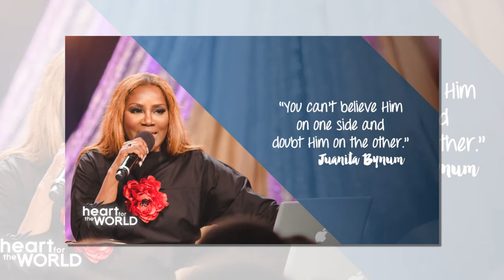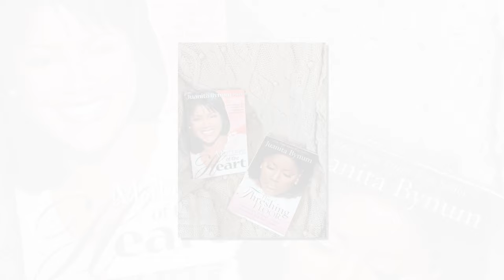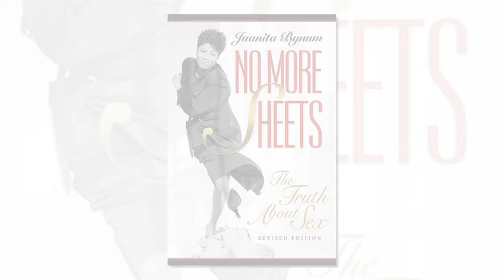At 65, Pastor Juanita Bynum's Finally Exposed The Hidden Truth What We All Thought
In recent weeks, the spotlight has been on preachers who seem more focused on controversy than spiritual growth. Following in the footsteps of T.D. Jakes' controversial sermon and Kim Burrell's diva-like "stop singing" moment, Pastor Juanita Bynum has now stirred the pot with a sermon many have labeled as "homophobic."

During her sermon, Bynum addressed the men in her congregation, criticizing their attire and behavior. “Brothers, we wearing our pants too tight,” she proclaimed. “Them little bitty suits is worrying me. Them ones that’s high waters that’s cut all up in here till we can count how many you got down there. The way you shout scare me. Your knees too close to be a man. Just tipping when you shout. Open up your legs and shout like a man!”

Her comments didn't stop at the men; she also had strong words for the women, rebuking them for shouting like men and urging them to "close their legs." Her remarks quickly went viral on TikTok, sparking outrage across social media platforms.